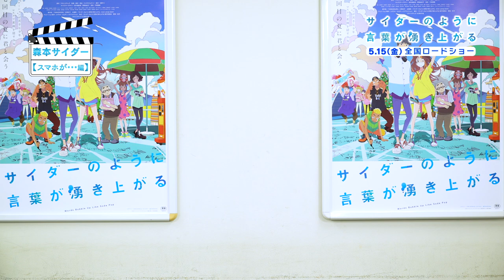『森本サイダーのように言葉が湧き上がる』5/15（金）全国公開！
映画『サイダーのように言葉が湧き上がる』5月15日（金）全国ロードショー

【CAST】
市川染五郎／杉咲花／潘 めぐみ／花江夏樹／梅原裕一郎／中島愛／諸星すみれ／神谷浩史／坂本真綾／山寺宏一

【STAFF】
原作：フライングドッグ
監督・脚本・演出：イシグロキョウヘイ
脚本：佐藤 大
キャラクターデザイン・総作画監督：愛敬由紀子
演出：山城智恵
作画監督：金田尚美／エロール・セドリック／西村 郁／渡部由紀子／
　　　　　辻 智子／洪昌熙／小磯由佳／吉田 南
原画：森川聡子
プロップデザイン：小磯由佳／愛敬由紀子
色彩設計：大塚眞純
美術設定・レイアウト監修：木村雅広
美術監督：中村千恵子
3DCG監督：塚本倫基
撮影監督：棚田耕平／関谷能弘
音響監督：明田川 仁
アニメーションプロデューサー：小川拓也

主題歌：「サイダーのように言葉が湧き上がる」never young beach
劇中歌：「YAMAZAKURA」大貫妙子

【INTRODUCITON】
≪市川染五郎×杉咲花！歌舞伎界の超新星と若手トップ女優の競演が弾ける！≫
17回目の夏、君と会う――。
人とのコミュニケーションが苦手な俳句少年と、コンプレックスを隠すマスク少女。何の変哲もない郊外のショッピングモールを舞台に出逢ったふたりが、言葉と音楽で距離を縮めていく、ボーイ・ミーツ・ガールStory。その主人公であるチェリー役には、初映画、初声優、初主演となる歌舞伎界の超新星・八代目 市川染五郎を起用！一方、ヒロインのスマイル役は、若手随一の確かな表現力で高い評価を受ける杉咲花が担当。フレッシュな競演が「ひと夏のできごと」を輝かせる！

≪「四月は君の嘘」のイシグロキョウヘイ監督、初のオリジナル劇場作品が弾ける！≫
「四月は君の嘘」、「クジラの子らは砂上に歌う」などを手掛け、繊細で叙情的な演出に定評のあるアニメーション監督・イシグロキョウヘイ。バンドで活動した経歴を持ち、音楽にも造詣が深い彼が、言葉×音楽をキーワードに、少年少女の「ひと夏の青春」を描いたオリジナルアニメが『サイダーのように言葉が湧き上がる』である。

≪フライングドッグ10周年記念作品！こだわり抜かれた音楽がスクリーンで弾ける！≫
音楽制作を務めるのは、「マクロス」シリーズをはじめ、アニメーションの劇伴やアニソン制作において第一線を走り続ける音楽レーベルフライングドッグ。同社の10周年記念作品ともなる本作は、『映画 聲の形』などの劇伴制作で知られる牛尾憲輔が担当。さらに主題歌や挿入歌にも豪華アーティストの参加が決定している。

2020年代、そのはじまりを告げる初夏――
サイダーのように甘く弾ける、少年少女たちの青春ラブグラフィティ。

【STORY】
17回目の夏、地方都市——。
コミュニケーションが苦手で、人から話しかけられないよう、いつもヘッドホンを着用している少年・チェリー。彼は口に出せない気持ちを趣味の俳句に乗せていた。
矯正中の大きな前歯を隠すため、いつもマスクをしている少女・スマイル。人気動画主の彼女は、“カワイイ”を見つけては動画を配信していた。
俳句以外では思ったことをなかなか口に出せないチェリーと、見た目のコンプレックスをどうしても克服できないスマイルが、ショッピングモールで出会い、やがてSNSを通じて少しずつ言葉を交わしていく。
ある日ふたりは、バイト先で出会った老人・フジヤマが失くしてしまった想い出のレコードを探しまわる理由にふれる。ふたりはそれを自分たちで見つけようと決意。フジヤマの願いを叶えるため一緒にレコードを探すうちに、チェリーとスマイルの距離は急速に縮まっていく。
だが、ある出来事をきっかけに、ふたりの想いはすれ違って——。
物語のクライマックス、チェリーのまっすぐで爆発的なメッセージは心の奥深くまで届き、あざやかな閃光となってひと夏の想い出に記憶される。
アニメ史に残る最もエモーショナルなラストシーンに、あなたの感情が湧き上がる！